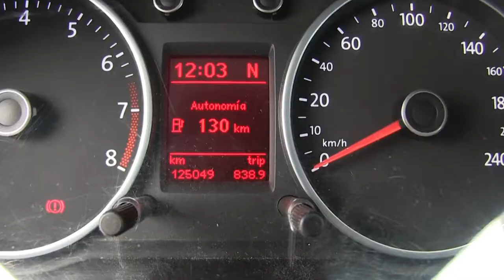Volkswagen / Gol / 2015 - FP200267